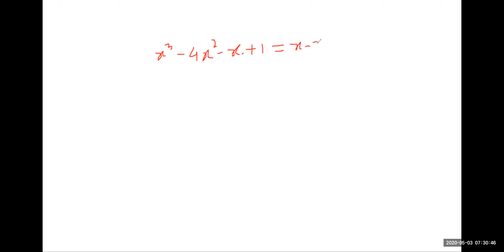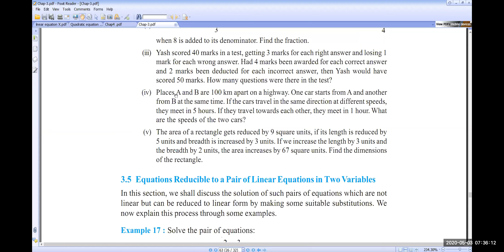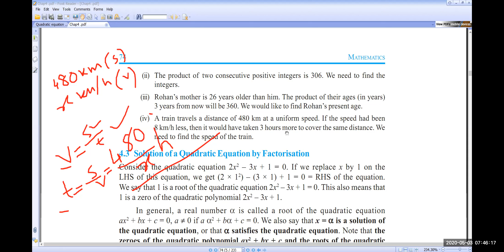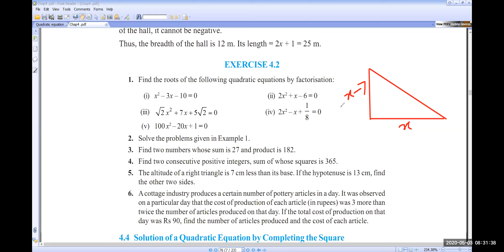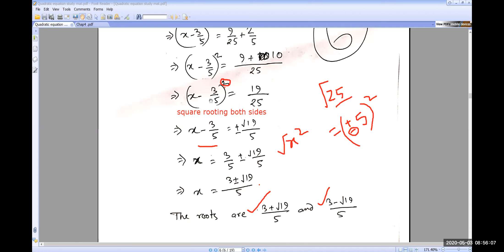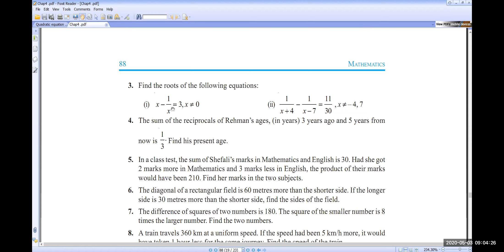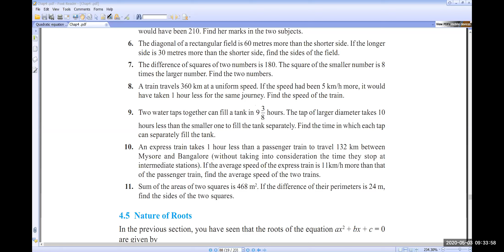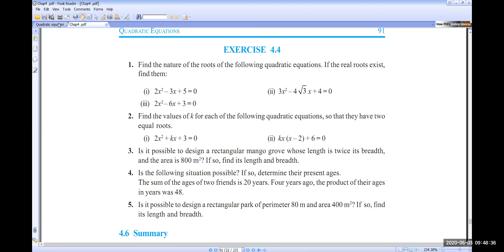Class XII CBSE Maths : Quadratic Equations